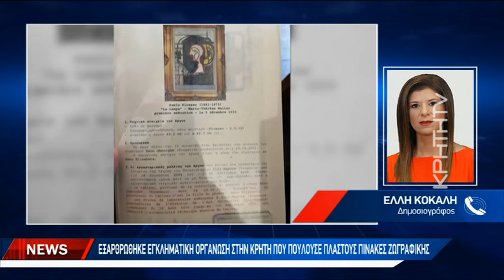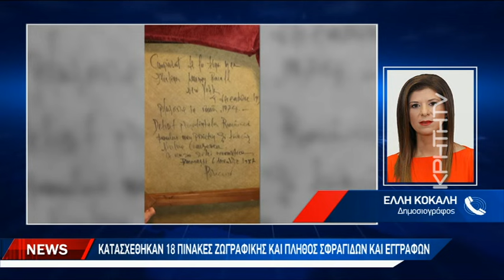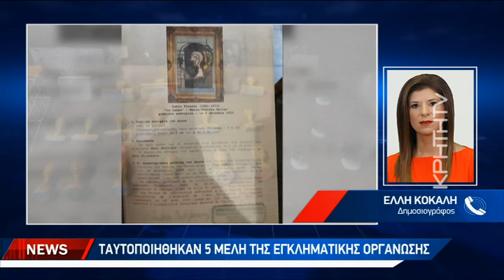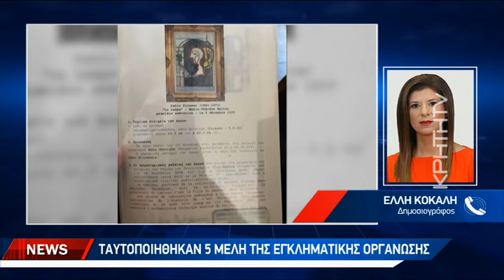Εξαρθρώθηκε εγκληματική οργάνωση στην Κρήτη που πουλούσε πλαστούς πίνακες ζωγραφικής